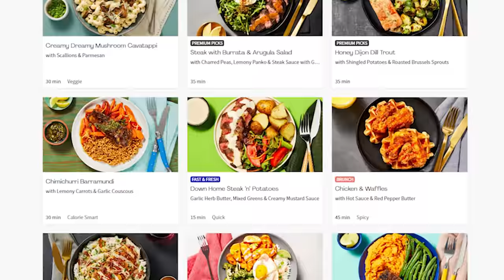Irish People Try Alcohol-Infused Hot Sauces (Carolina Reaper)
Irish People Try Alcohol-Infused Hot Sauces! MERCH MADNESS

Alcohol-Infused Hot Sauces! That's right, a kind fan sent us some Tonguespank hot sauces with some alcohol-infused spiciness! Let's see how our TRYers handled the heat, especially the incredibly hot ghost pepper and Carolina reaper sauces!

US Address:
TRY Channel
APW 4119337
5 South Main Street
Englishtown
USA

UK Address:
TRY Channel
APW 4119337
AddressPal
The Beacon
Mosquito Way
Hatfield
AL10 9WN